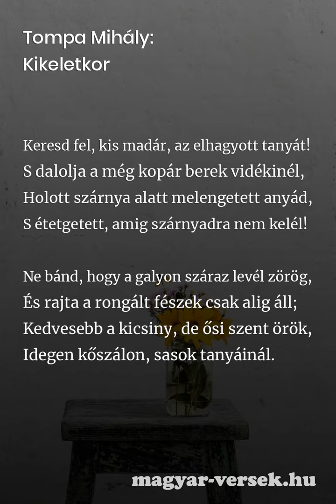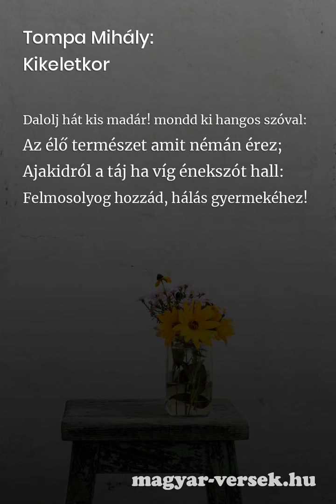Tompa Mihály: Kikeletkor [Vers]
Tompa Mihály: Kikeletkor. A magyar költő, Tompa Mihály verse. Költészet, kultúra, líra, szép magyar versek. Gyere, olvasd el te is